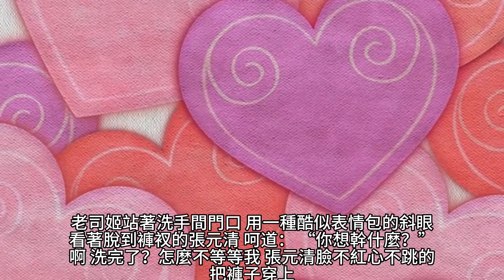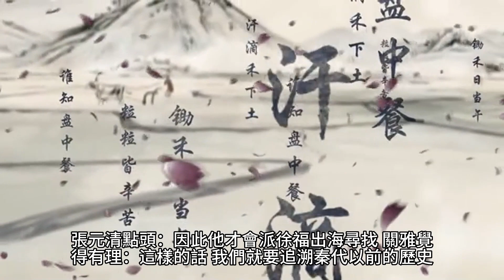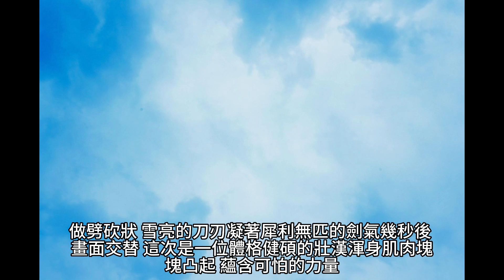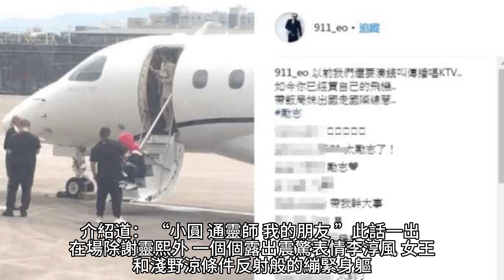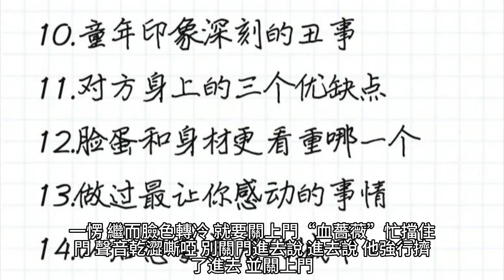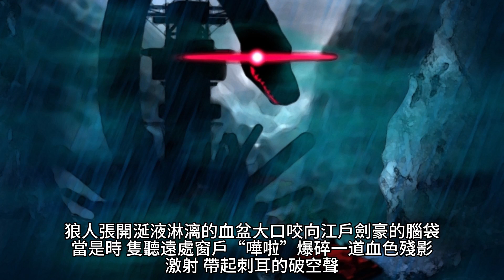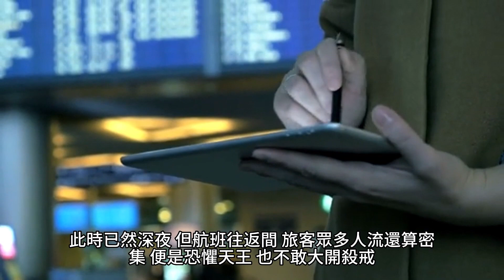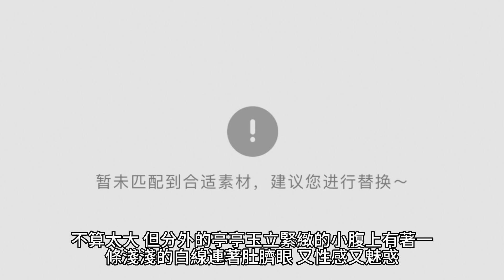{靈境行者} 405~412章 有聲字幕小說